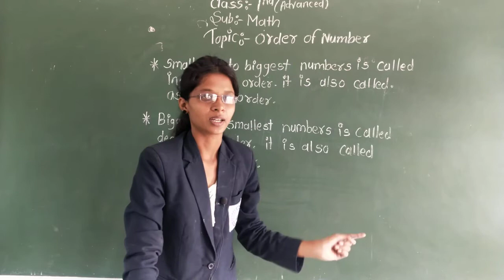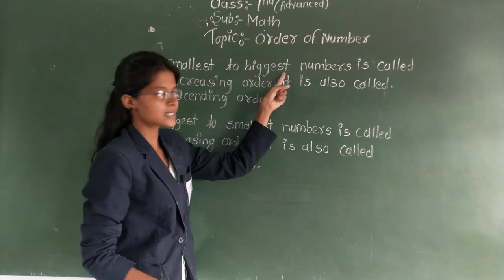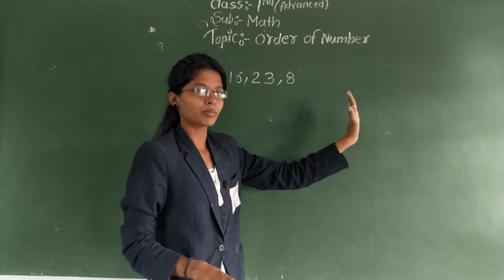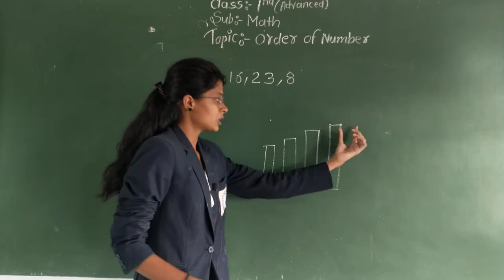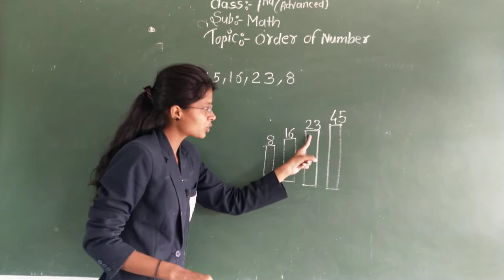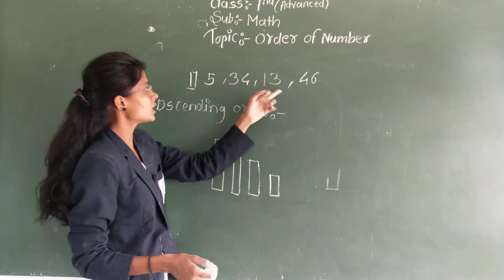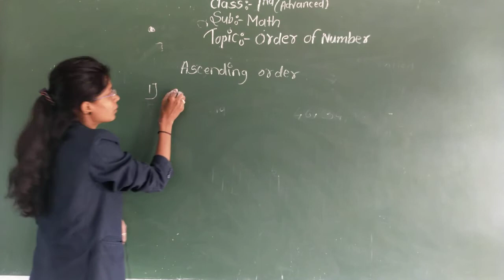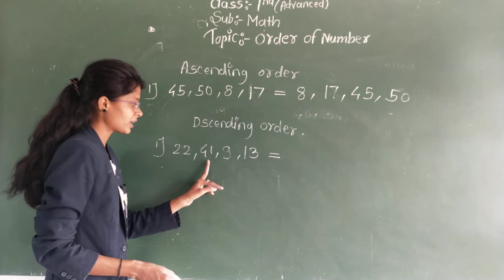Order of Numbers | Maths | Class 1st | Sanskar Academy